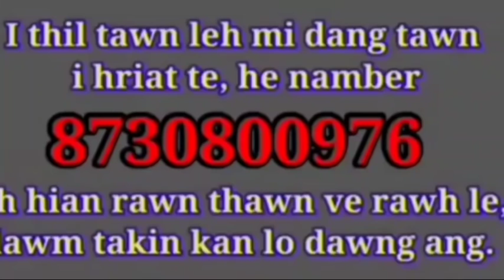Rajasthan-a ka thil tawn; Mi tê, mihring mak tak mai chu ( A taka tawn) - Bz Hmar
A taka tawn mak tak, ngaihnawm bawk si a ni